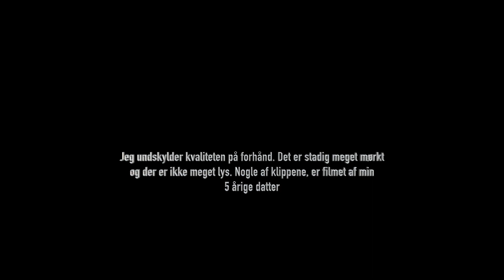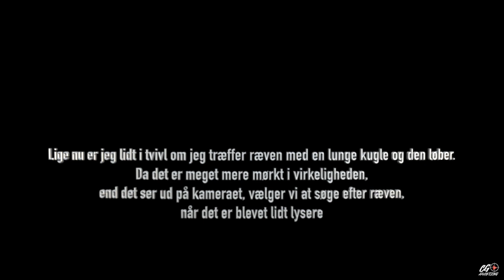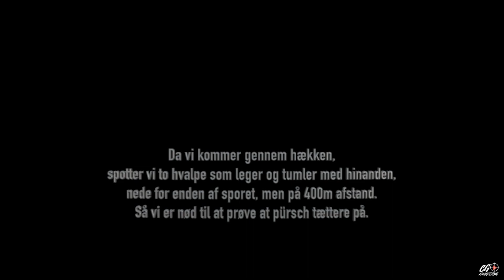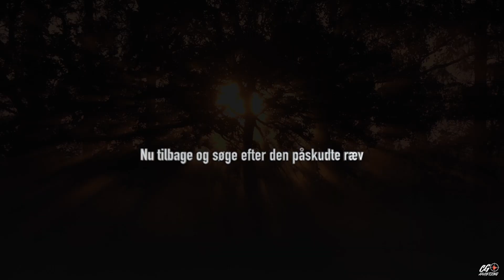Lokkejagt på Ræv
Lokkejagt på rævehvalpe.
Min 5 årige datter ønskede sig at komme med ud og skyde ræv, så det skulle hun da have lov til.
Jeg undskylder nogle af optagelserne, det er meget mørkt og nogle ad optagelserne er min datter der filmer.
Læn dig tilbage og se med her.

AShamaluevMusic
Uplifting Cinematic Piano-27169
Aleksandr Shamaluev